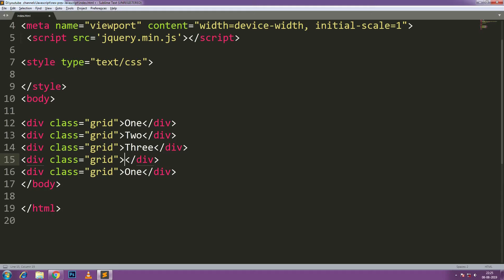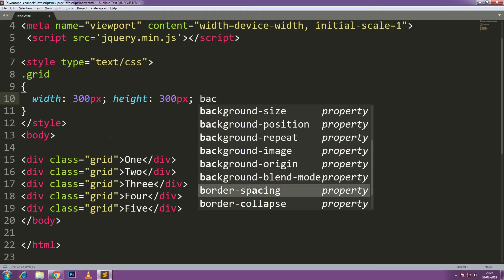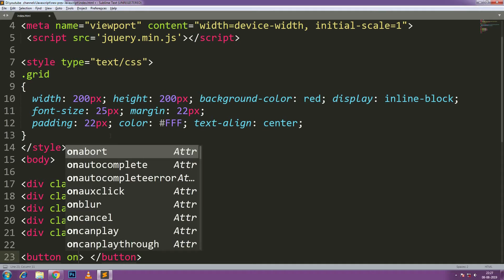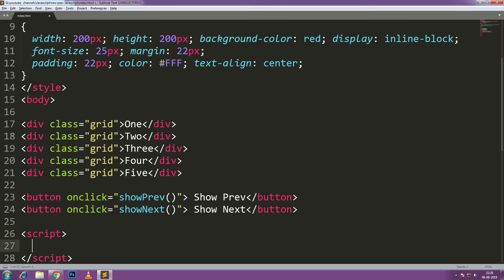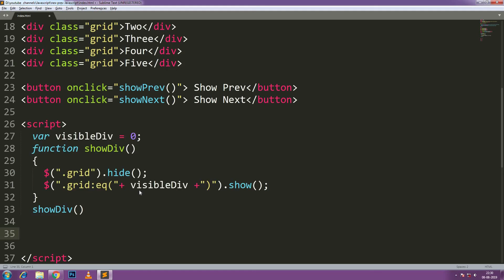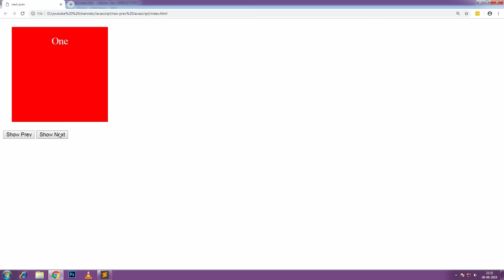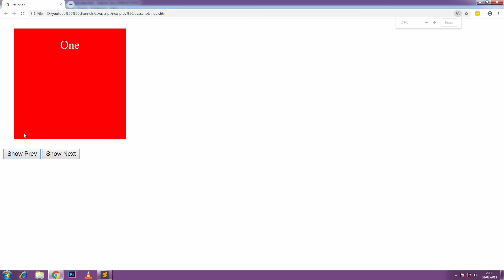Showing Previous and Next Tab Divs with JavaScript & jQuery [with SOURCE CODE]